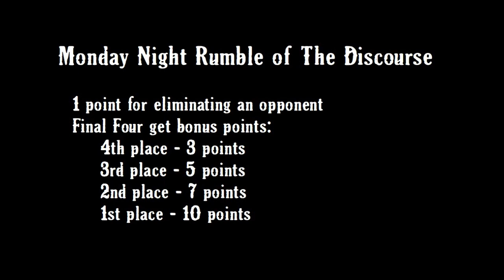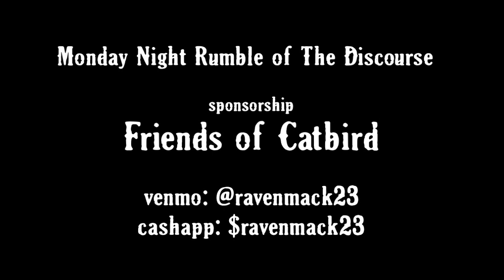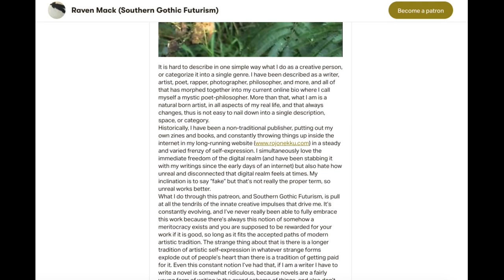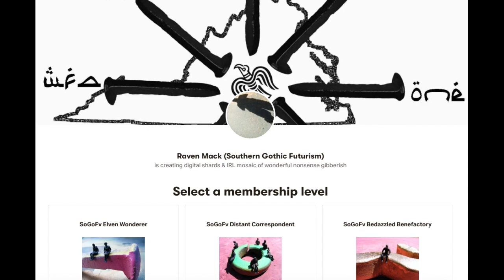Monday Night Rumble of The Discourse - Winter 2024 Series - Week 3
Monday Night Rumble of The Discourse is in Week 3 of the Winter 2024 series, on the day of the Iowa Caucus. 27 competitors from across the political spectrum doing battle to accumulate points towards our 7th week finale, to crown a Winter 2024 Champion of The Discourse. We'll likely see all the big candidates, like Trump, Nikki Haley, Ron DeSantis, plus President Biden, and all our other characters of The Discourse. Let's see what happens at our abandoned concrete factory turned Discourse Battleground aka Catbird Arena.
Support your local dirtgod!